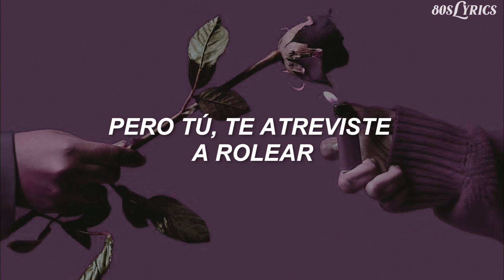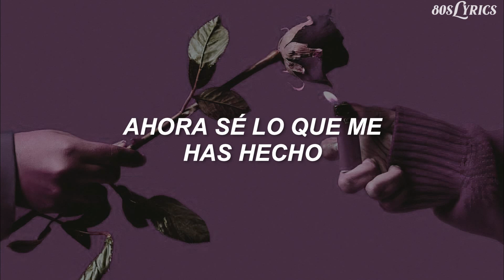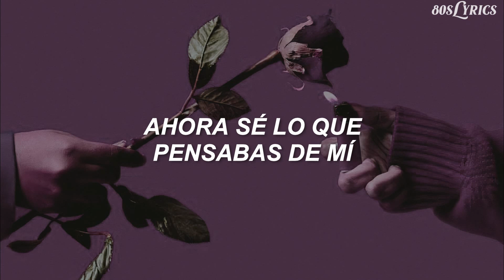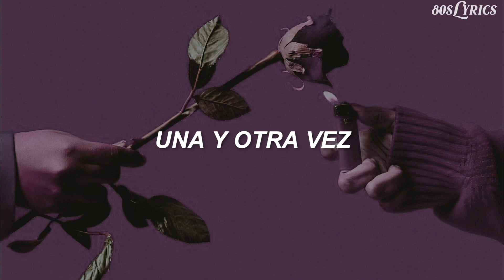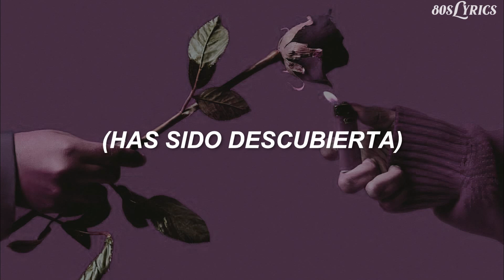Ratt - Scene Of The Crime (Sub. Español)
Traducción al español de Scene Of The Crime de Ratt ❤️

Letra Original 🌺

I wanna rock, but you, you dared to roll
I came by your house, but you, you weren't at home
Well, I knock on your door, I hear you beg for more
You broke the law you see, and that's a felony

[Chorus:]
I think you've been caught (You have been caught)
At the scene of the crime (You have been caught)
At the scene of the...

Now I know what you've done to me
At the scene of the crime
Cold blooded bitch goin' out on me

I've got me a weapon, got me a loaded gun
You know I'll track you down
And you'll be on the run, no fun

[Chorus]

You broke the law in the first degree

[Chorus]

Now I know what you thought of me

Well, I know, well, you know, well, I know
Well, I know, well, your games
And I don't wanna play

[Chorus]

[Chorus]

Well, now I know what you thought of me

You've been out, and I've been cheated
Well, I've been lied to, again and again, again and again

[Chorus]

(You have been caught) At the scene of the crime, yeah
(You have been caught) At the scene of the...